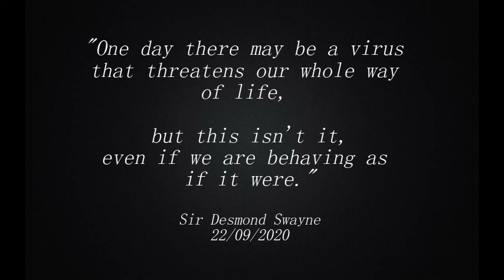Sir Desmond Swayne, at his best in Parliament, COVID 19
The person who has stood up in Parliament this year and defended the British people's rights and freedoms.
Sir Desmond Swayne.
He is one of the very few.

All my work in non-monetary, I make the videos because I want to and for the right reasons.